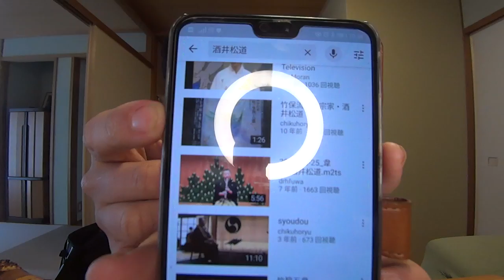慈庵銘尺八慈庵さんに教えてもらった８寸で乙ドの出し方他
こんにちは、こんちゃんです。たまには尺八ふきくらべ。
慈庵銘尺八はこちらから